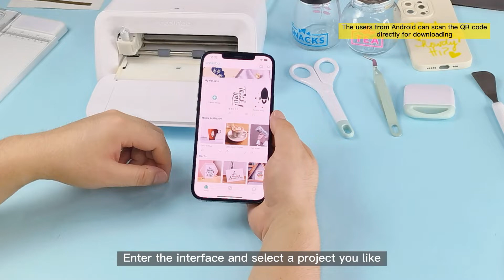How to customize your mug with coolinbo ！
Coolinbo Magic cutter —DIY And Crafts Made Easy !
With Coolinbo Magic it's a snap to create custom cards, pro-looking labels, and personalized decals.
Get creative, experiment, and have fun! Coolinbo makes arts and crafts simple and enables you to give personality to your creations. You can use the cutter in combination with heat press machine to create your unique labels for shirts, mugs, hats, shoes, phone cases and more. A must-have to make surprise gifts for family and friends.
The Coolinbo also enables you to make various types of practical décor (e.g.,family life labels, greeting cards, banners, bags, clothes, hats, cups, etc.). It is very handyto prep for special occasions such as birthdays, anniversaries, parties, Christmas, Halloween etc.